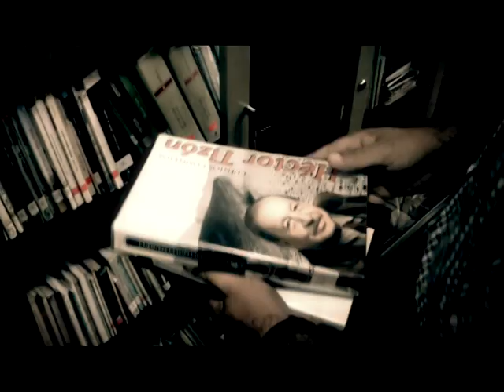EXTRAÑOS EN LA NOCHE 27-04-17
En este programa nos visitó la diputada provincial María Ferrín y la charanguista Rut Alonso.